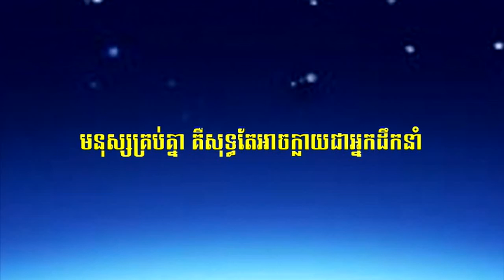លោកបណ្ឌិត អិុន ចាន់នី - អ្នកដឹកនាំ គឺជាឳពុកម្តាយនៃមនុស្សជាតិ